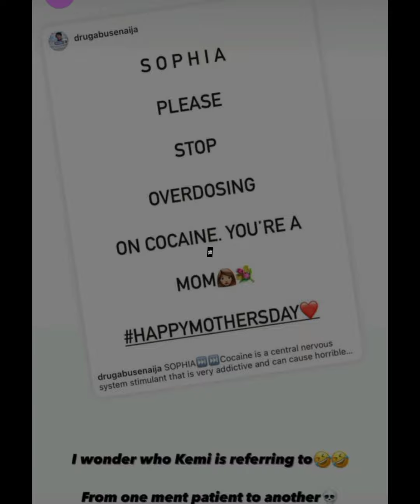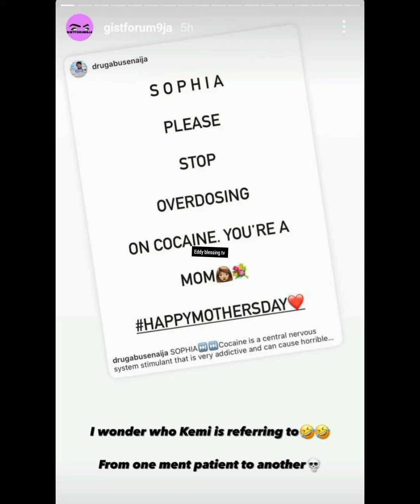E DON BURST OO👉 SOPHIA MOMODU HAS BEEN EXPOSED BY KEMI OLUNLOYO FOR OVERDOING OF C©¢@IN€